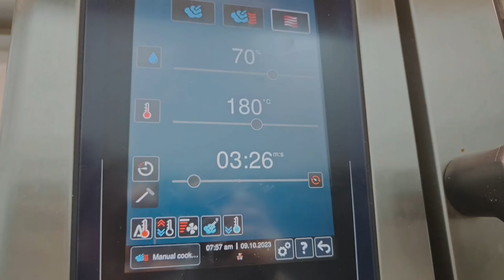Ciabatta bred In 2 minutes reday🔥 to eat !easy garlic bread recipe !cibatha garlic bread home made!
Home made cibatha bread
Garlic bread cibatha
How to make cibatha bread

please leve a like and shear this vedeo subscribe my youtube chanel for more videos and click the bell so you will not miss any off my videos i would be very glad if you subscribe and trun on the notification bell ❤️.